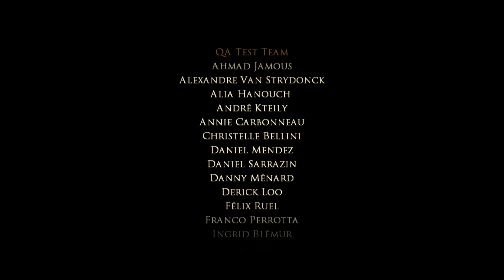Prince of Persia: The Sands of Time HD Honor and Glory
Prince of Persia: The Sands of Time HD